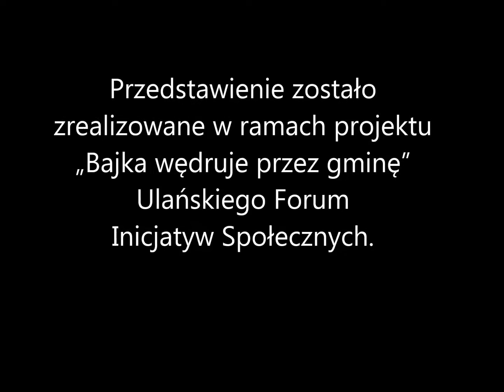Przedstawienie "Magiczna Biedronka" Sętki 2016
Przedstawienie "Magiczna Biedronka" oparte na sztuce scenicznej Katarzyny Pszczółkowskiej.

Sętki 2016

Przedstawienie zostało zrealizowane w ramach projektu „Bajka wędruje przez gminę” Ulańskiego Forum Inicjatyw Społecznych.

Projekt jest dofinansowany ze środków Programu „Działaj Lokalnie IX”  Polsko-Amerykańskiej Fundacji Wolności realizowanego przez Akademię Rozwoju Filantropii w Polsce oraz Ośrodka Działaj Lokalnie Fundacji Akcja Działa.

Projekt współfinansuje Wójt Gminy Ulan – Majorat.